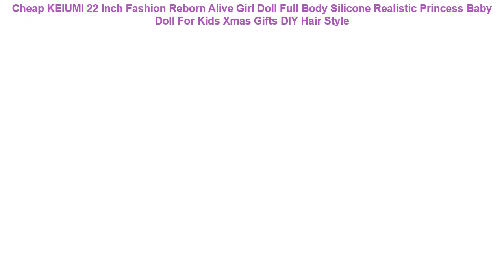Cheap KEIUMI 22 Inch Fashion Reborn Alive Girl Doll Full Body Silicone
KEIUMI 22 Inch Fashion Reborn Alive Girl Doll Full Body Silicone Realistic Princess Baby Doll For Kids Xmas Gifts DIY Hair Style

Novelty Squeeze Human Emotion Face Ball Vent Toy Resin Relax for ADHD Adult Kids Squeeze Toy Anti-stress Ball Toy Gift 8 Styles =
Blo Exorcist Boomstick Baymax Darth Nihilus Creepy Doll Horror Theme Movie Figures Building Blocks Children Gift Toys KF1013 =
1pcs high quanlity Super Cute Lilo and Stitch Plush Toys Doll Lovely Stitch Stuffed Animals Christmas birthday gifts for kids =
2017 Baby Wooden funny Toys Cartoon Lacing Wooden Threading Beads Game Education Top 25 pcs /Sets =
Anime Pikachu Graduate Fitting Soft Plush Toy Blue Clothes Pikachu Stuffed Dolls 11" 27 CM =

1PCS model building blocks action figures starwars superheroes Pure Milk Cola Hank classic party Doll diy toys for children gift =
Single Sale Super Heroes Star Wars black panther 014 Mini Building Blocks Figure Bricks Toys kids gift Compatible Legoed Ninjaed =
Avengers Super Heroes Building Blocks Compatible with LegoINGlys Marvel Toys For Kid Iron Man Thor Ant man Deadpool Thanos Hulk =
12" 30cm Big Sitting Eevee Plush Toys Soft Stuffed Animals Toy Gift Plush Dolls For Kids Baby Gift Toys =